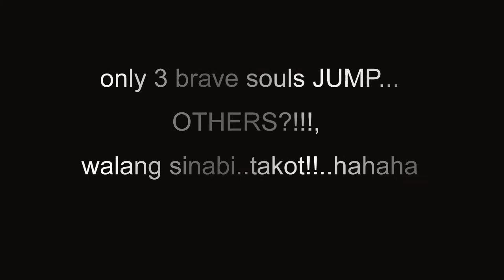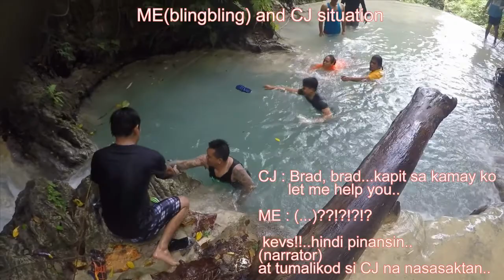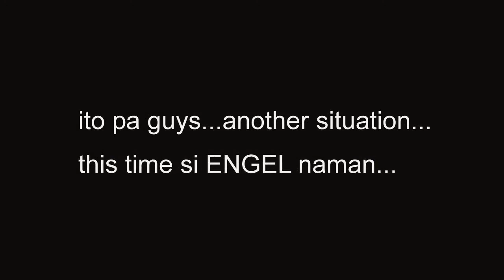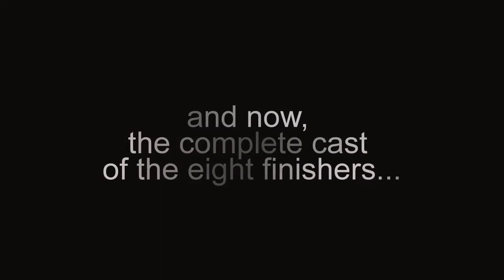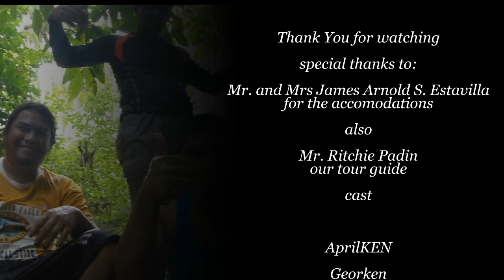AGUINID FALLS ADVENTURE